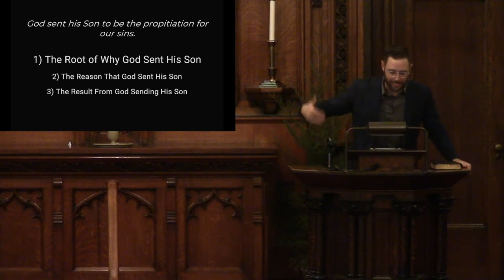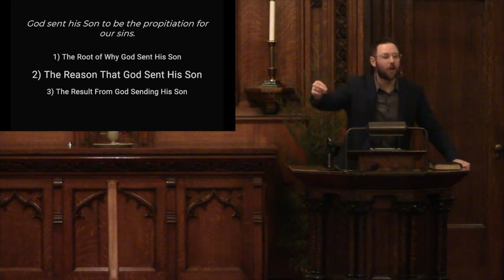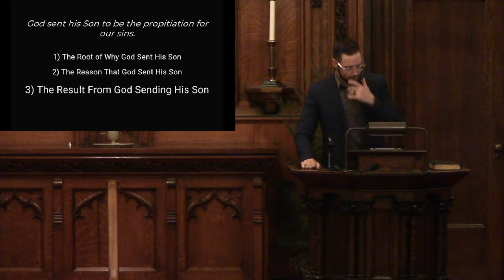The Advent of Our Propitiation - 1 John 4:7-12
Pastor Garrison Greene

BIG IDEA: God sent his Son to be the propitiation for our sins.

OUTLINE:
1. The Root of Why God Sent His Son: His Love (vs. 7-8)
2. The Reason That God Sent His Son: Propitiation (vs. 9-10)
3. The Result From God Sending His Son: Our Love (vs. 11-12)

RESOURCES: ESV Study Bible; Preach the Word: 1, 2, 3, John by David L. Allen; The New American Commentary: 1, 2, 3, John by Daniel L. Akin; No Trinity, No Love (blog) by Jared Wilson; The Gospel Commission: Recovering God’s Strategy for Making Disciples by Michael Horton; Gentle & Lowly: The Heart of Christ for Sinners and Sufferers by Dane Ortlund